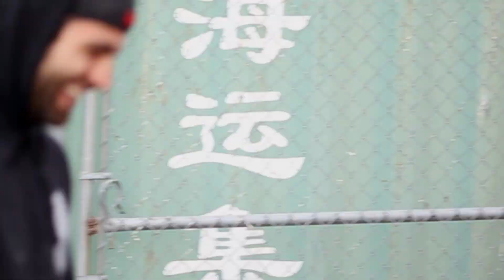Calgary Behind The Scenes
4 talented yyc artists/models take to the streets of calgary